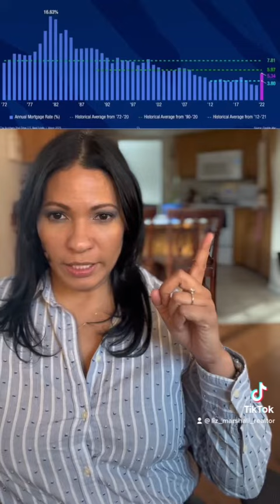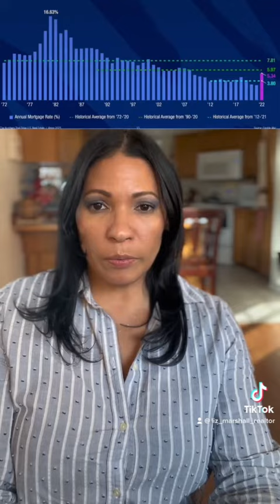Interest Rates: A Historical Overview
Discover the fascinating historical overview of interest rates in this video! Join real estate broker Liz Marshall as she breaks down the trends from 1972 to 2022. If you're considering buying a house, understanding interest rate movements is key.